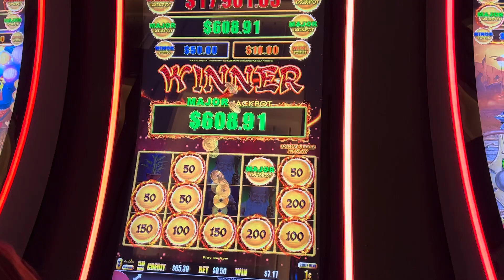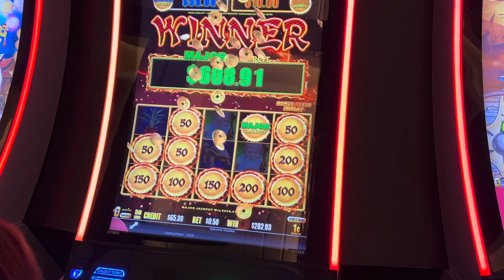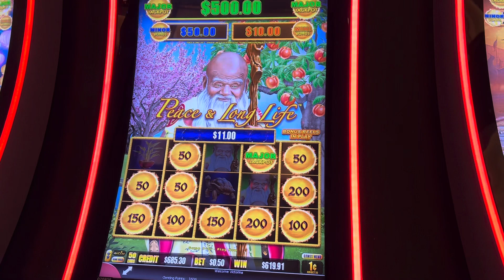HUGE WIN ON 50 CENT BET LANDED THE MAJOR JACKPOT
What a huge win for only 50 cent bet. Thank you friends for watching don’t forget to like!